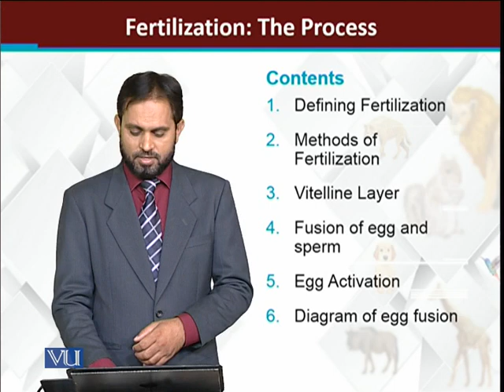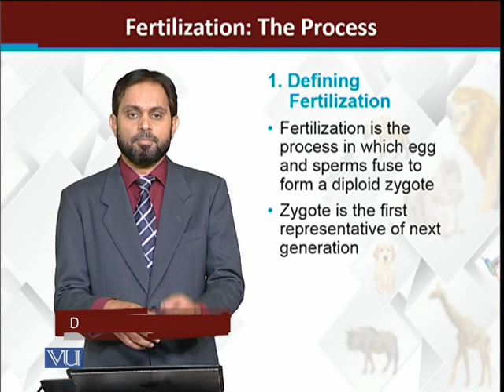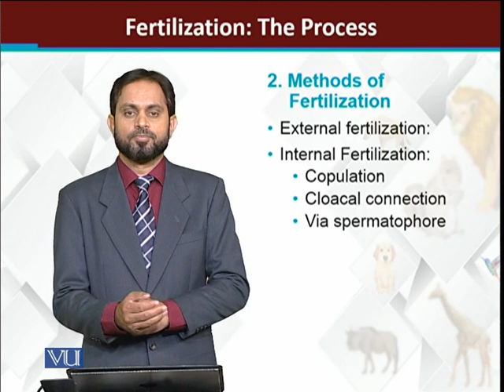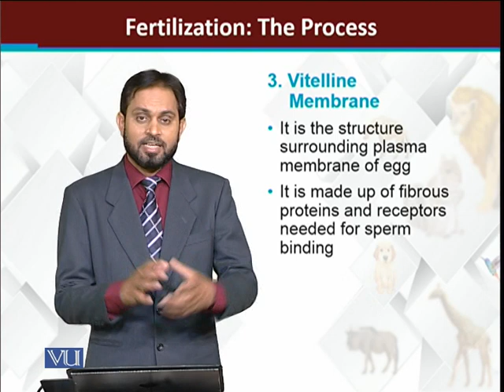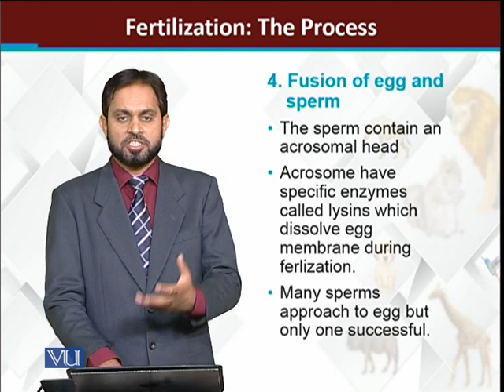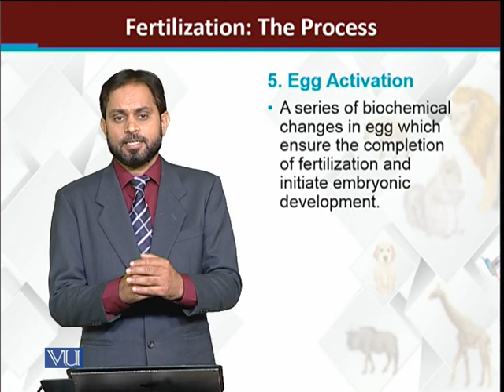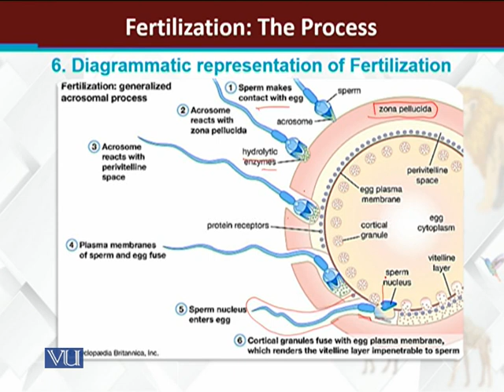Fertilization: The Process | Principles of Animal Life-I | ZOO514T_Topic158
Topic158: Fertilization: The Process
by Dr. Muhammad Tariq Zahid